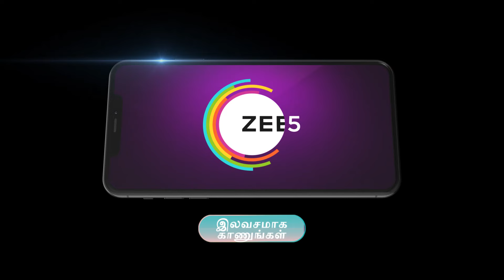Veera | Ep - 185 | Oct 28, 2024 | Best Scene 1 | Zee Tamil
Valli discovers Ramachandran’s love for Maaran. Veera worries as Maaran gets breathless but the doctor’s statement leaves her stunned. She is relieved as Maaran regains consciousness.